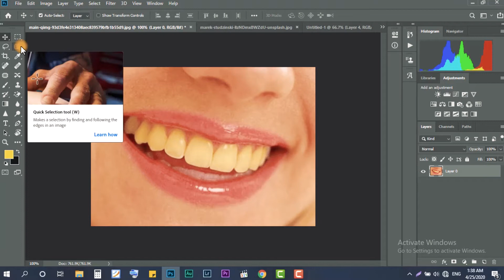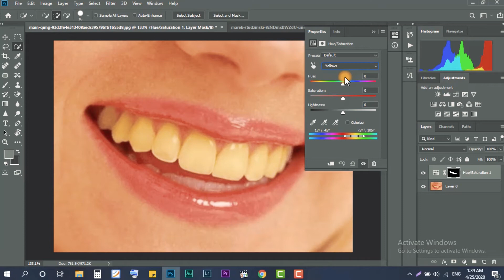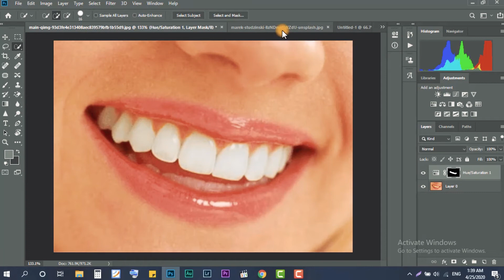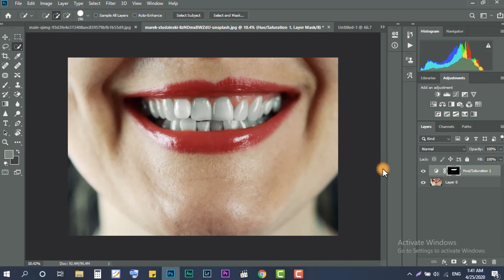ازاي تبيض الاسنان في خطوه واحده بالفوتوشوب..!!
اعمل اشتراك في القناه عشان تشوف الفيديوهات الجديده

This is my Personal Accound on Facebook
وده حسابي الشخصي علي الفيسبوك